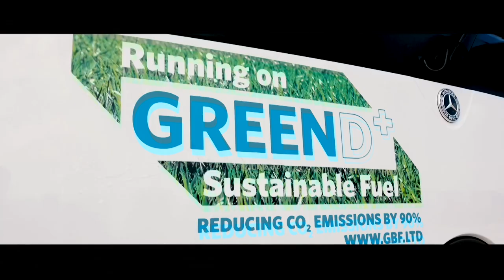Watch: CMA CGM wins Sustainable Shipping Initiative Award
In the above video from the recent TLME Inspiration Awards in Dubai, we see the moment CMA CGM was crowned as having the Most Inspiring Sustainable Shipping Initiative.

TLME Host and Dubai TV personality Katie Jensen opened the award announcement by covering how important sustainable shipping is with climate change and incoming IMO regulations on the horizon.

In the above video, CMA CGM outline their corporate vision, focusing on how they pull together a vast supply chain to reach a sustainable, interconnected chain.